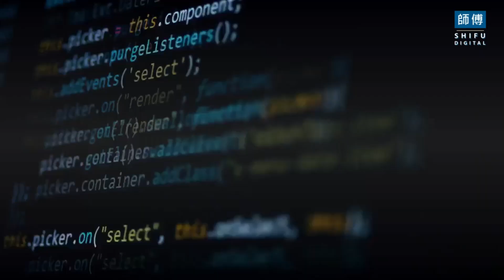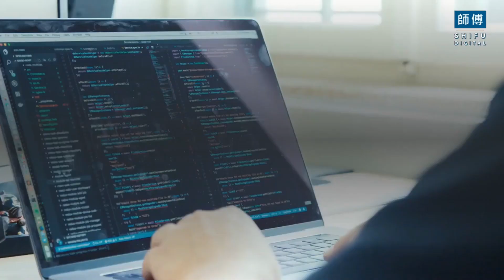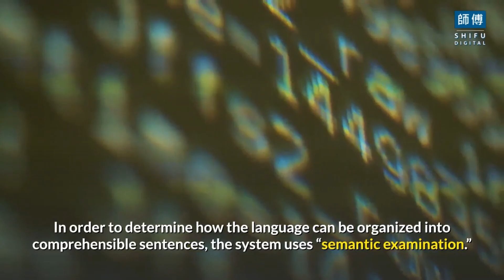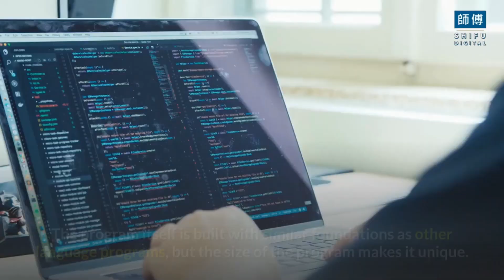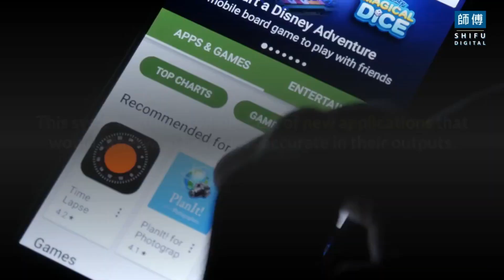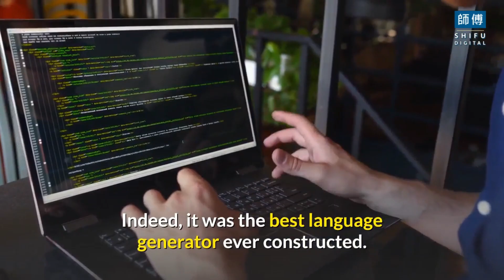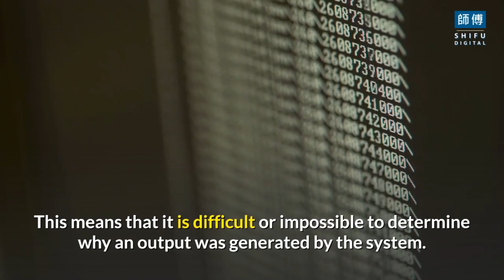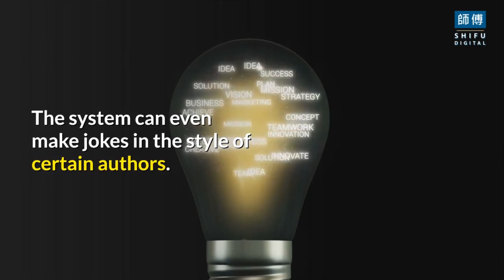GPT-3: How OpenAI Could Change the World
A world is quickly arriving where the division between human and AI writing is increasingly blurred. GPT-3 is helping make this a reality. Generative Pre-trained Transformer 3 is a program created by the San Francisco startup OpenAI. This organization is dedicated to engineering Artificial Intelligence programs. With the release of GPT-3, OpenAI has created the most advanced computer program for writing human-like text. The program often outputs text that could be indistinguishable from human writing. When working with the program, GPT-3 works to understand the context of the inputted text by the human and then follow with an output that is related to that specific context. This has huge implications for millions of jobs that rely on text composition. Many of these jobs could be largely automated and it could improve the quality of output as humans work with the AI to create superior compositions. Entering any comprehensible text into the program will generate an output that should be understandable by humans and fits the context of the writing. Any type of text input should generate a logical response, including questions and requests for summaries. One potentially transformative element is the ability to generate PC code that creates workable applications. The question is will GPT-3 transform the job market in a way that helps or hurts humans?

---Queries Solved---
How OpenAI could change the world?
What is GPT-3?
How GPT-3 is Helpful?
What is behind GPT-3?